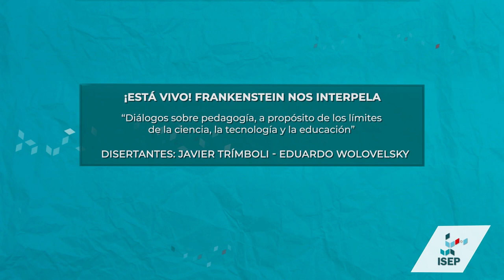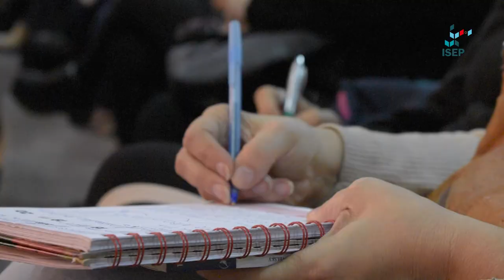Conversatorio Diálogos sobre Pedagogía: "¡Está vivo! Frankenstein nos interpela" | Institucional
A partir del mito de Frankenstein y de los aportes de Philippe Meirieu, el conversatorio se propuso como un espacio de reflexión en torno a la necesidad de abandonar la concepción del acto pedagógico como la fabricación de un otro y comenzar a pensarla como una praxis emancipatoria.
Disertaron: Eduardo Wolovelsky y Javier Trímboli.
Año 2018.